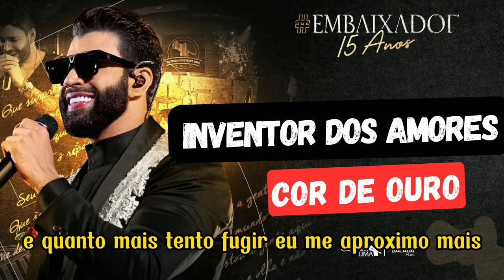Gusttavo Lima - Inventor dos amores / Cor de Ouro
Produção Musical: Gusttavo Lima, Newton  Fonseca

Eu já não sei mais o que faço com meu coração
Eu não tenho mais o controle da situação
Todo caminho que eu sigo me leva a você

E quanto mais tento fugir, eu me aproximo mais
Não tem mais jeito, já se foi, razão ficou pra trás
Eu já não sigo meus instintos, medo de sofrer

E se eu me entregar, será que vai rolar?
Sou um doente, apaixonado, e ela tem razão
Se for pra ser assim, eu vou cuidar de mim
Eu penso em desistir, e ela diz que não

Meu coração apaixonado, atormentado, em dores
Procura entre os outros, o inventor dos amores
Espero que essa paixão nunca me deixe mal

Eu quero te amar e também quero ser amado
Desejo ser o seu amor, e não o seu escravo
Espero que essa paixão não tenha ponto final
Se não, Adeus tchau tchau!

Esse cabelo cor de ouro é que me deixa louco...

Nunca pensei que um dia fosse ser assim
Você chegou sem dizer nada, tomou conta de mim
Antes de você chegar só tinha solidão
Somente marcas e feridas no meu coração

Amor, você é tudo que eu preciso
Com você eu tô no céu, eu tô no paraíso

Esse cabelo cor de ouro que me deixa louco
Esse sorriso nos teus lábios que eu me entrego todo
Não sei mais ver minha vida sem você por perto
Amor, sem você comigo, a vida é um deserto